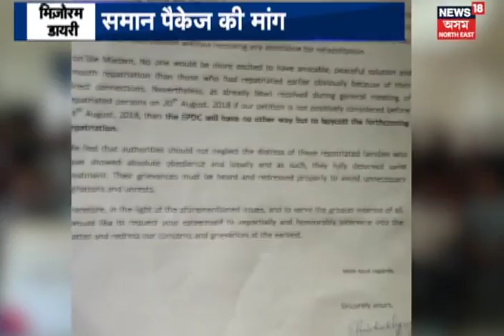Hindi News (21.08.2018)